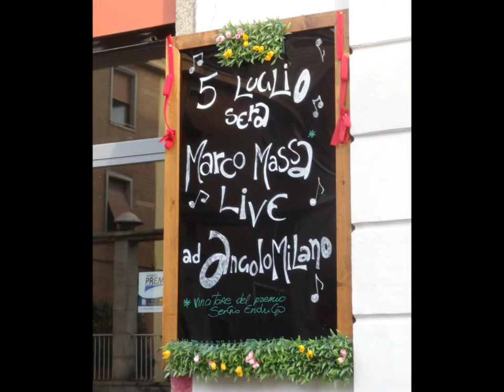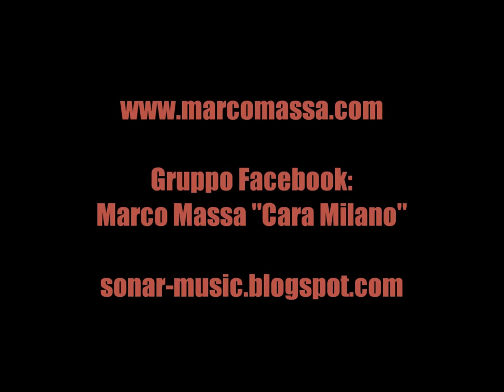Marco Massa Trio: "Estate" live a Milano, 5 luglio 2012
Il popolare cantautore Marco Massa in trio (con Luca Calabrese e Francesco D'Auria) esegue una cover di "Estate", splendido brano firmato da Bruno Martino, adottato da tantissimi artisti jazz.